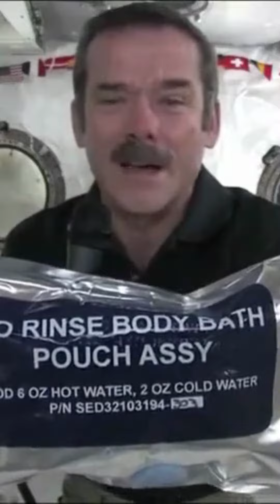how to wash hands in space station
credits
unknown
DM for credits or removal